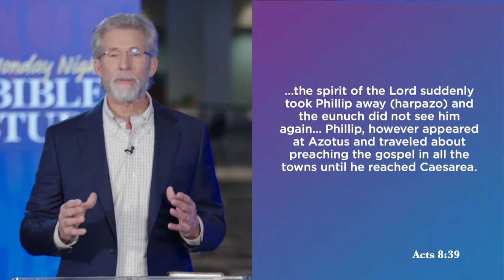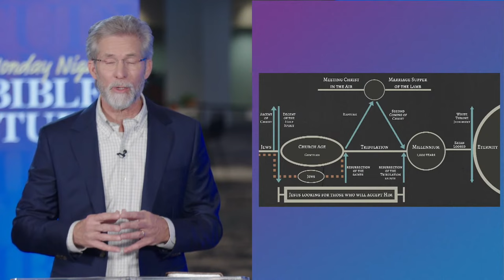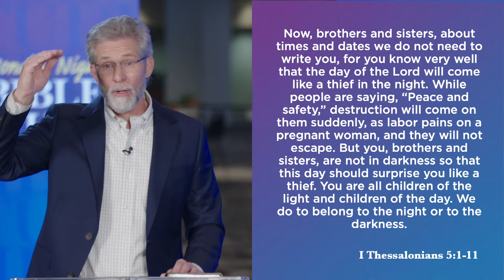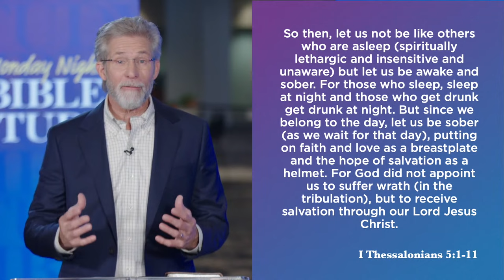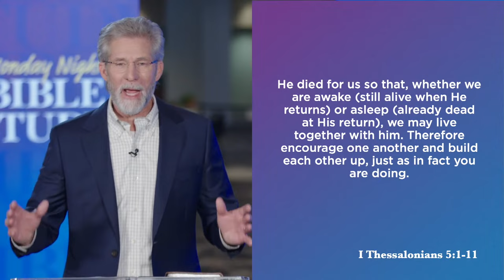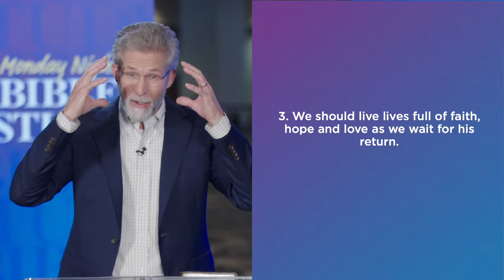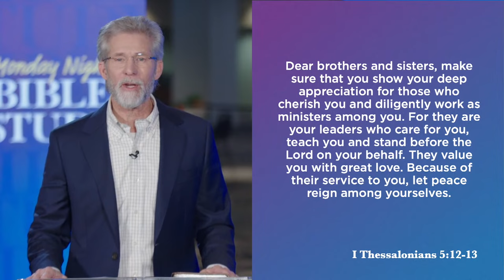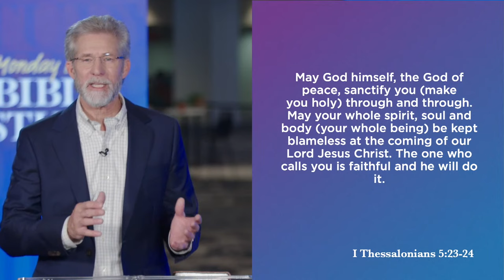I Thessalonians 5 | Paul Osteen, M.D.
🔴Join us online as we dive deeper into the Bible. We want to equip you with lessons full of encouragement found in the Word of God. This series will strengthen your walk with Jesus and bring you closer to understanding the Kingdom of God.